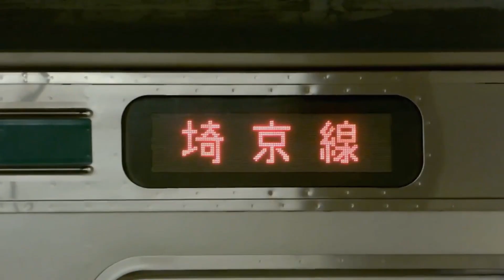【205系がいた】JR埼京線 なつかし映像＠大宮駅、武蔵浦和駅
現在、E233系の導入や相鉄線との直通運転を開始と
変化しているJR埼京線。
205系が走っていた2012～2013年ごろの映像を
映像調整して再編集したものです。

●大宮駅
JR東日本205系(ハエ6)…埼京・川越線／川越行き
JR東日本205系(ハエ10)…埼京・川越線／川越行き
JR東日本205系(ハエ19)…埼京線各駅停車／新木場行き

●武蔵浦和駅
JR東日本205系(ハエ7)…各駅停車／新宿行き
東京臨海高速鉄道70-000形(70-100F)...各駅停車／大宮行
東京臨海高速鉄道70-000形(70-060F)...快速／川越行
東京臨海高速鉄道70-000形(70-100F)...各駅停車／新宿行
JR東日本205系(ハエ24)…快速／新木場行き
JR東日本205系(ハエ17)…各駅停車／大宮行き